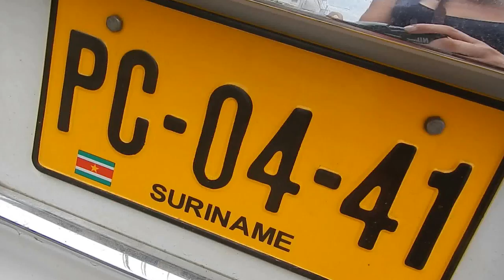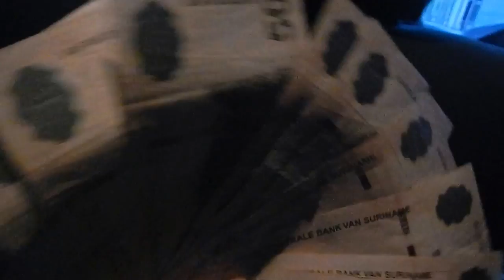Une année en Guyane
Dans l'ordre chronologique:

Rivière de l'Acarouany
Marché de Saint Laurent du Maroni
Matoutou
Soupe Hmong de Javouhey
Rivière de l'Acarouany à Javouhey
Invasion de babots
Papayer
Veaux Brahman à Mana
Route reliant Saint Laurent du Maroni et Mana
Régime de bananes
Cocktail au Mambari
Coucher de soleil sur les rizières de Mana
Chutes Voltaires
Averse tropicale sur l'Acarouany
Serpent chasseur
Singe
Troncs d'arbres coupés par l'ONF sur la piste des chutes voltaires
Bufflonnes du ranch Terres Rouges à Mana
Rizières de Mana
Fleur inconnue
Foret amazonienne
Agouti
Pieds prenant un bain aux chutes voltaires
Concours de grimper de cocotier aux jeux K'alinia
Serpent chasseur
Habitations sur la route de Saint Laurent
Picolette
Papillon
Grosse fourmi en plein effort
Sauterelles
Serpent liane
Matoutou
Poissons gros-yeux
Cochons de Sinnamary
Teju
Broderies Hmong de Javouhey

Petite escale au Suriname...
Traversée du fleuve Maroni pour rejoindre Albina, au Suriname
Maison coloniales de Paramaribo
Temple
Pub pour la Parbo, bière du Suriname
Liasse de billets de 50SRD (10€)
Sapin de noël
Retour en Guyane!